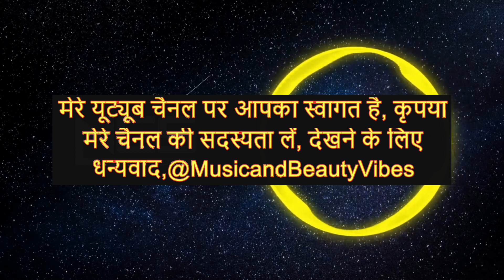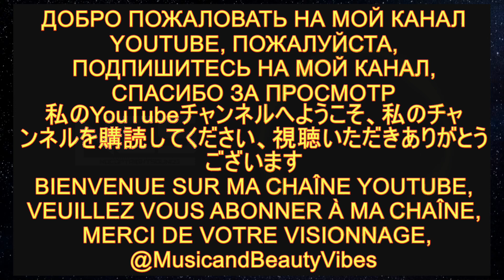Aero Chord - Shootin Stars [NCS Release]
Aero Chord feat. DDARK - Shootin Stars [NCS Release] nocopyrightsounds copyrightfree @MusicandBeautyVibes